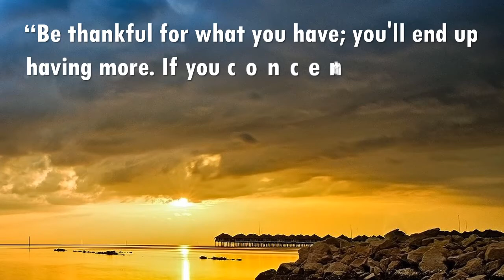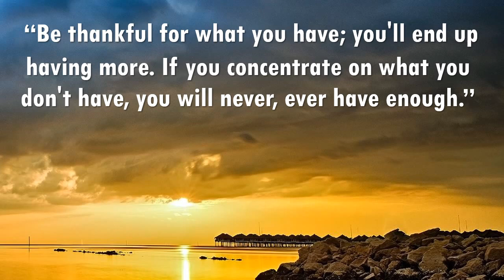Strolling Through - Silent Partner - about 15 Minutes Music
Life Quotes "Be thankful for what you have; you'll end up having more. If you concentrate on what you don't have, you will never, ever have enough."